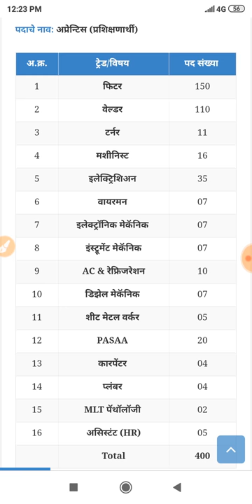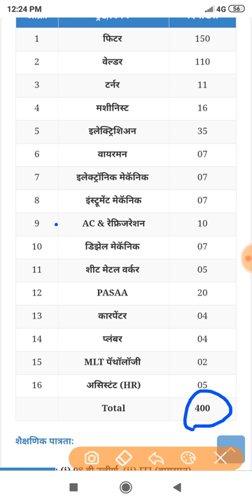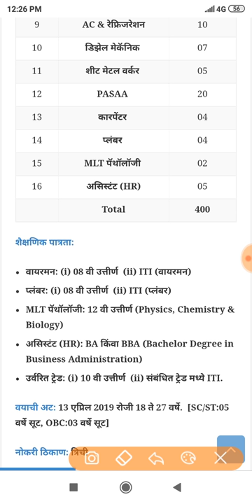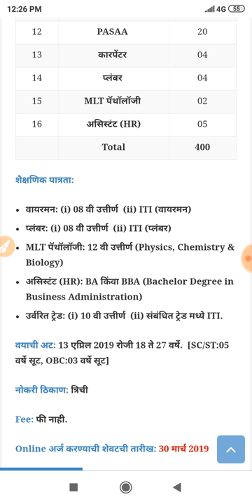(BHEL) भारत हेवी इलेक्ट्रिकल्स लि. मध्ये ‘अप्रेन्टिस’ पदांच्या 400 जागांसाठी भरती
Namaskar mitrano,

BHEL Recruitment 2018Bharat Heavy Electricals Limited, Trichy.  Applications are invited from candidates in the following trades meeting the qualifications mentioned below for engagement as Apprentices under Apprentices Act 1961 (as amended from time to time) in the trade/disciplines mentioned below. BHEL Recruitment 2019 (BHEL Bharti 2019) for 400 Trade Apprentice Posts.